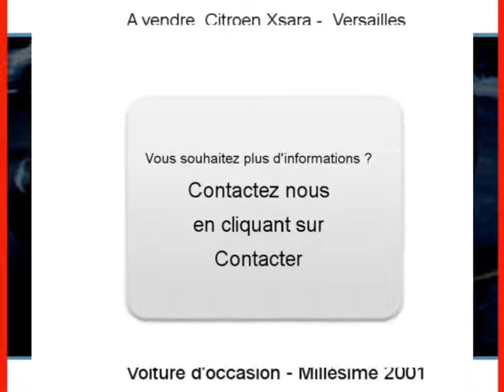Achat Vente une Citroen Xsara Versailles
A vendre à  Versailles  Occasion automobile Citroen Xsara de 89000 Km.
automobile occasion Autoenvideo : Achat Vente une Citroen Xsara  Versailles  Yvelines